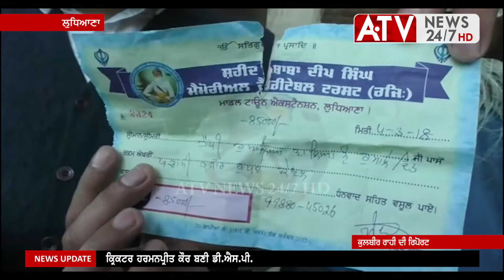ਲੁਧਿਆਣਾ: ਰੁਮਾਲਾ ਸਾਹਿਬ ਬੇਅਦਬੀ ਮਾਮਲਾ ਭੱਖਿਆ - Rumala Sahib Bedabi Ludhiana | ATV NEWS 24/7